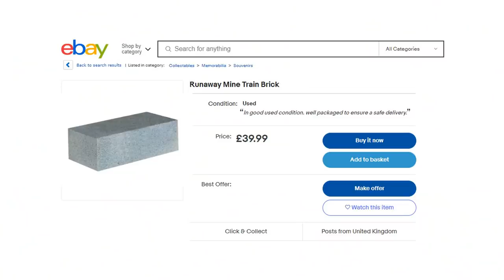The weirdest day at Alton Towers...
You may have seen some of my previous theme park vlogs, and you'll know there is always some interesting moments - such as at Thorpe Park Resort or Chessington World of Adventures. But today, we headed to Alton Towers for an Attraction Source event and had a very questionable and weird day.. Enjoy!

» Massive thank you to Attraction Source, was an incredible day and their events are amazing